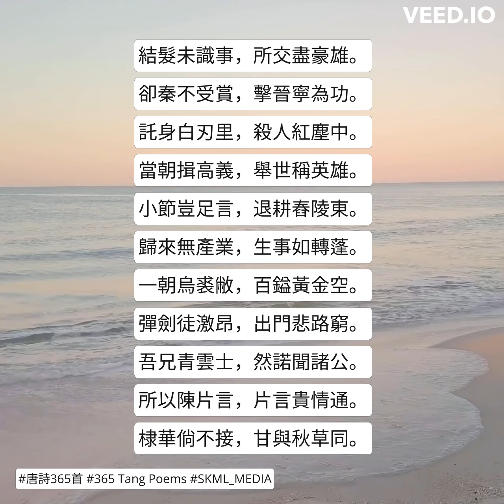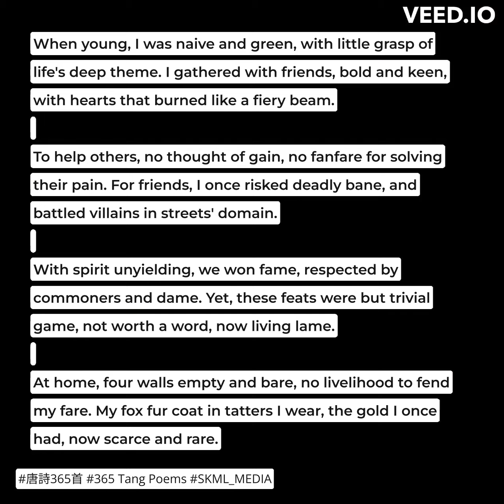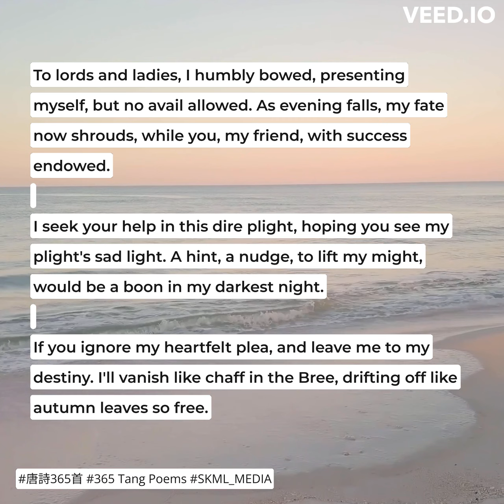唐詩365首 365TangPoems - 047/365